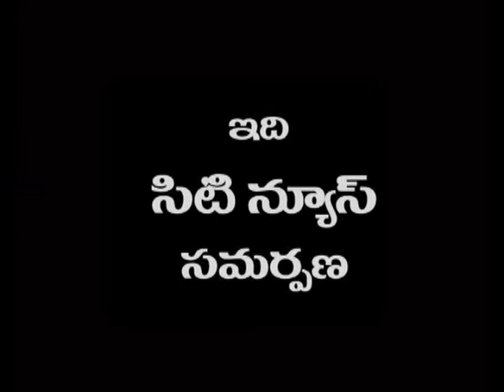sitinews vinukonda 05-10-2017